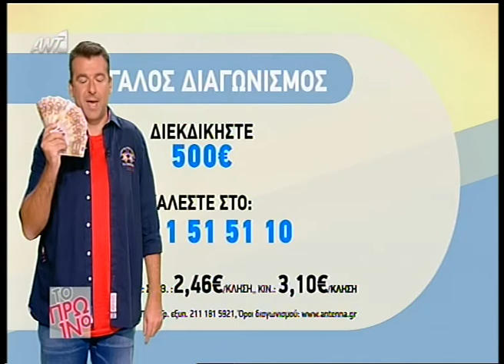Entertv: Γιώργος Λιάγκας: Για να έχεις αυτή τη γκόμενα...